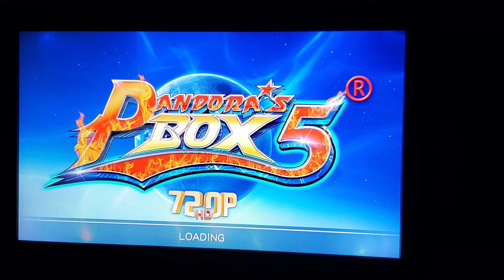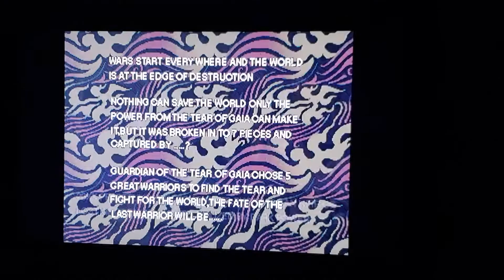Gaia Crusaders Pandoras Box 5 Arcade Gameplay 960 in 1 Multi